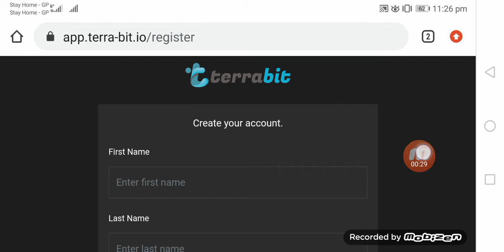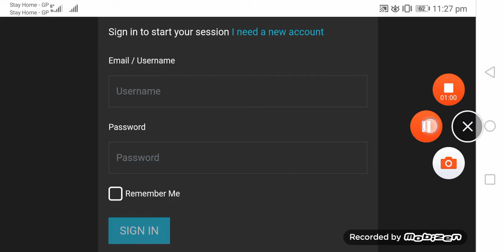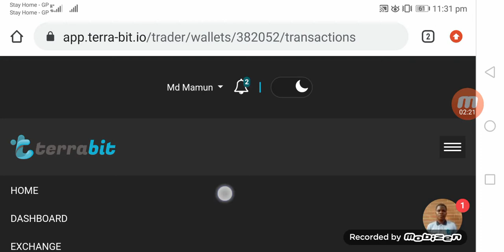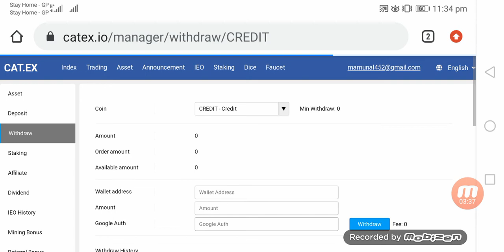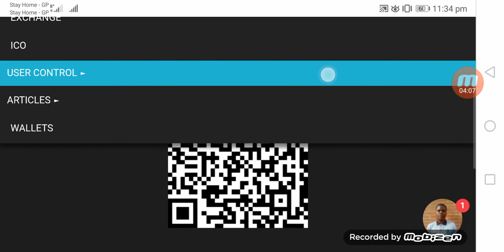60$ Terrabit is a secure exchange swap terrabit own exchange